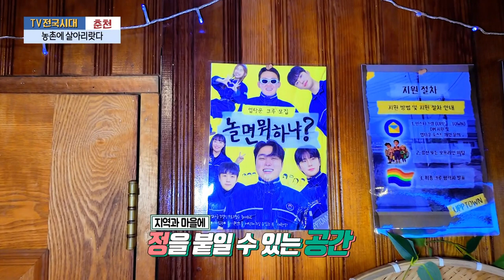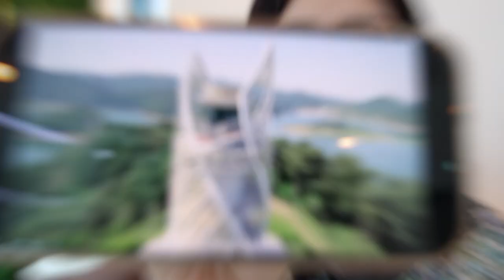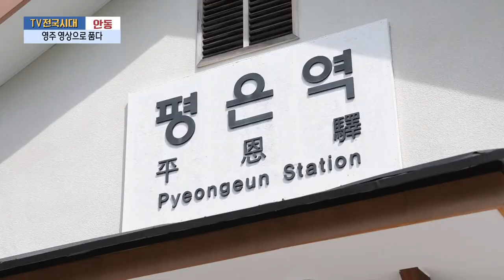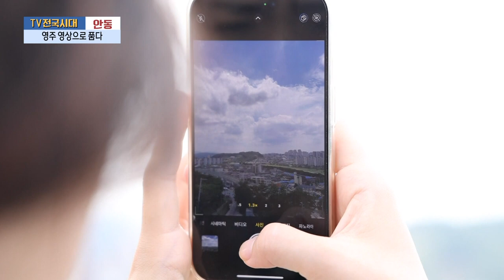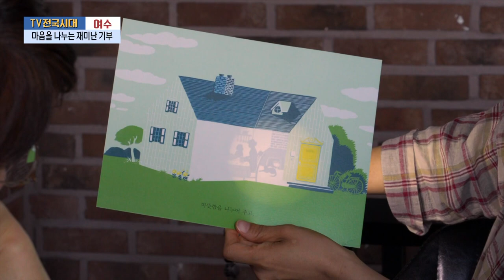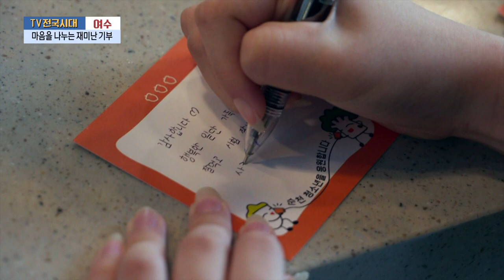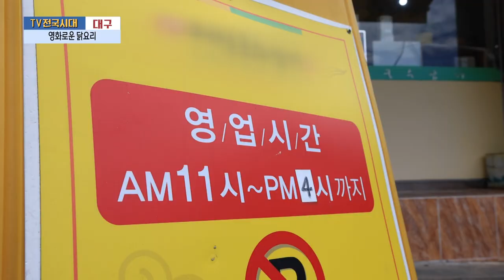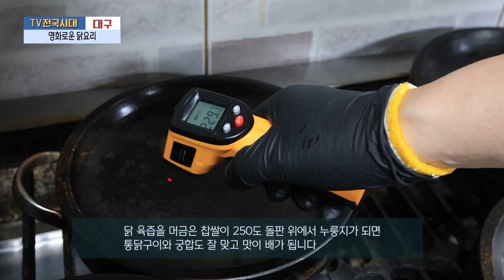[TV전국시대] 7월17일(수) 전체방송 다시보기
7월17일(수)

대전-웰컴 투 가든 정원으로의 초대
안동-영주 영상으로 품다
춘천-농촌에 살아리랏다
여수-마음을 나누는 재미난 기부
대구-영화로운 닭요리